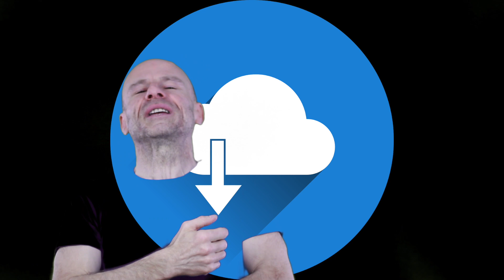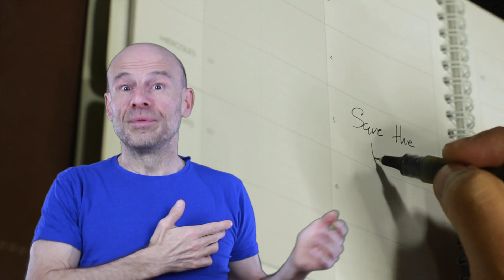Sieste CRÉATRICE Guidée selon Neville GODDARD, présentation de mon tutoriel.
Voici le PREMIER TUTORIEL guidé qui met en pratique les écrits de Neville GODDARD qui lui-même simplifie les techniques psychologiques de création et de guérison enfouies dans la Bible et autres écrits mystiques.

Suite à mon séminaire en direct de dimanche 31 mars 2019, que vous avez toujours la possibilité de visionner en rattrapage et dans lequel je parle entre autres de ma propre expérience spirituelle de création délibérée et qui fut spectaculaire, en tous cas à mon niveau, vous avez été nombreux à me demander un tutoriel pour vous aider à faire de même tant ça vous avait intrigué!

Vous désirez un programme autonome, téléchargeable sur votre baladeur ou votre téléphone. J’ai donc décidé POUR VOUS d’apporter promptement la touche finale à cette “Sieste Créatrice Guidée” que j’avais commencée à composer il y a quelques temps. Et elle est maintenant disponible sur ma boutique en ligne :

J'attends vos commentaires, vos suggestions et vos questions relative à l'ouvrage ci-dessous.

pour créer votre vie en 20 minutes par jour.

Didier GÉRÔME.

Mentions légales.
Je suis l'auteur de tout le texte, je suis l’auteur des titres, le compositeur des musiques et leur interprète. Les bruitages sont libres de droits avec les logiciels utilisés pour monter la vidéo.
Les images et vidéos m’appartiennent ou sont tirées de la banque d'images gratuite Pixabay, Adobe Stock, libres de droit ou bien achetées.

Limites de responsabilité:
L’auteur et la maison d’édition ne revendiquent ni ne garantissent l’exactitude, le caractère applicable et approprié ou l’exhaustivité du contenu de ce programme. Ils déclinent toute responsabilité, expresse ou implicite, quelle qu’elle soit.

L'animation “Didier GÉRÔME” est signée Justin TONNEL et la musique est de moi.

Tout le contenu de cette vidéo, y compris sa bande son est protégé. Son téléchargement frauduleux et sa remise en ligne partielle ou intégrale sur une autre chaîne expose les pirates à des sanctions YouTube et civiles pouvant aller jusqu’à la fermeture de leur chaîne ainsi que d’éventuelles poursuites et amendes pour atteinte aux droits d’auteur.